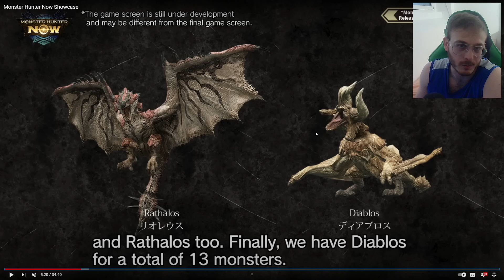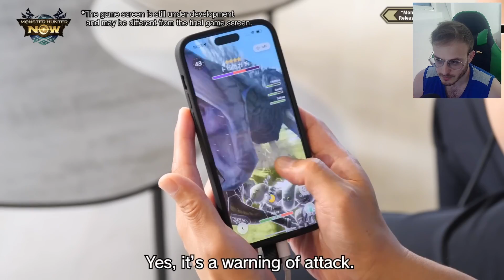Monster Hunter NOW: Gameplay reveal e data di uscita - Cosa ne penso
⮟⮟⮟⮟⮟⮟⮟⮟⮟⮟⮟SOCIALS & INFO⮟⮟⮟⮟⮟⮟⮟⮟⮟⮟⮟
⭐ Do you want to play MH Frontier?